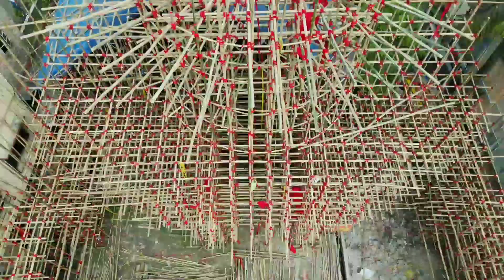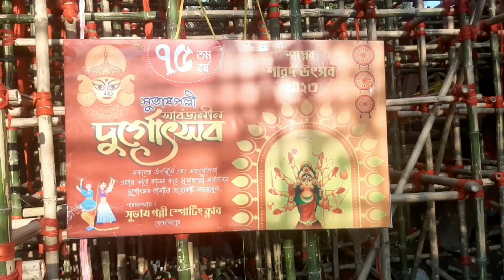Budget 70 Lakhs 🔥 | 75 Years Pujo Celebration ❤️ | Preparation Durga Puja | VLoG #60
📌 TOP VIDEOS :-